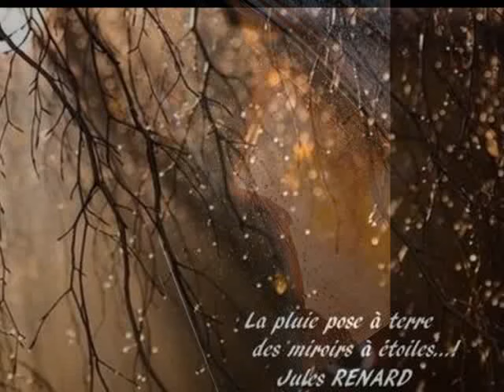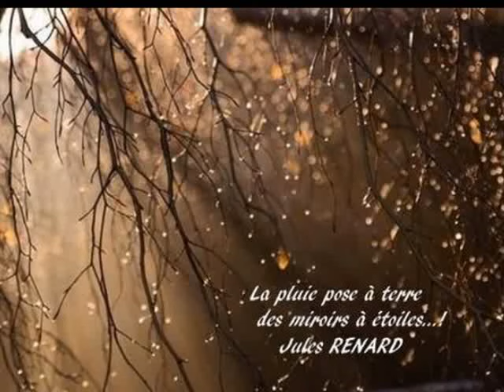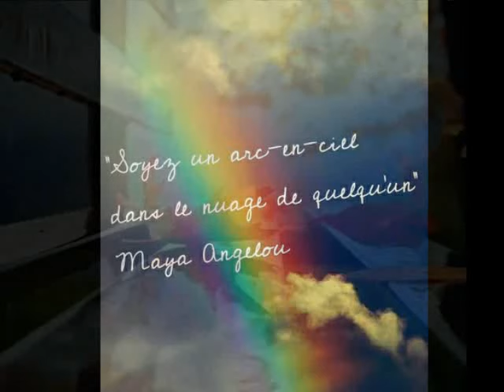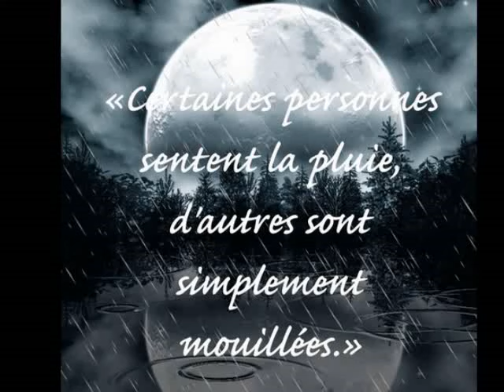La pluie --- Jean Jacque Goldman !!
J'aime les gens qui sourient les jours de pluie !!!